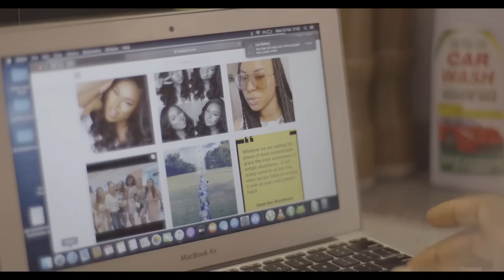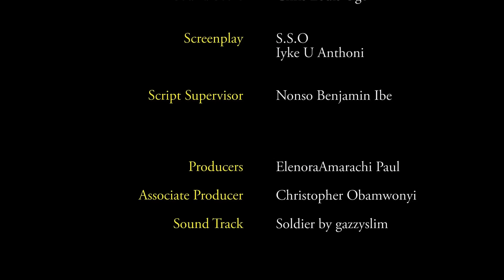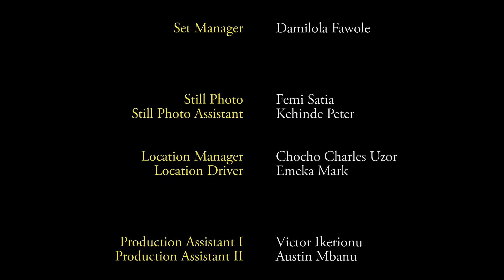THE KARMA - NIGERIA NOLLYWOOD MOVIE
THANKS.